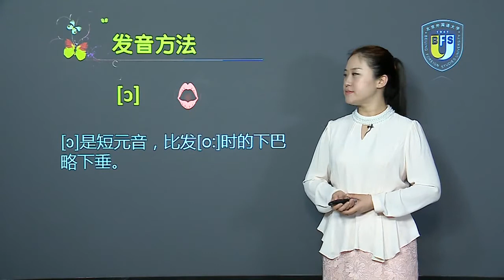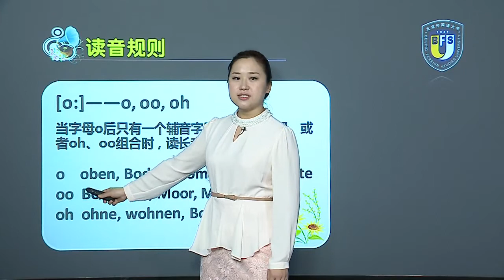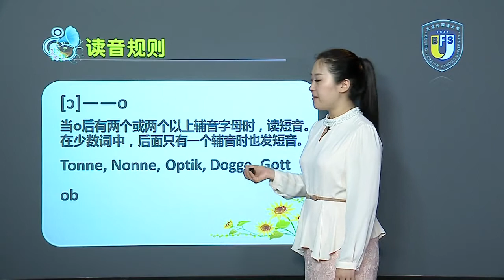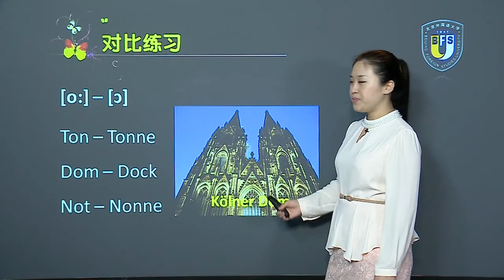零起点德语入门 | 9 元音[o.][ɔ]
《零起点德语入门》课程带你学习德语语音 ，体会德语独特魅力，为你的知识堡垒添砖加瓦！每课讲解2至3个语音，减轻课堂负担，提升学习效率。难度递增化，内容由浅入深，难度逐步增强，便于零基础学生掌握并循序渐进地深入学习。内容实用化，课程中除了讲解德语的发音，还会讲解德国和德语的概况，提升学生的学习兴趣；同时每课都会介绍德语的日常口语表达方式，给学生地道的德语体验。